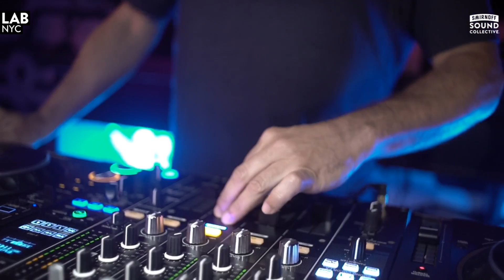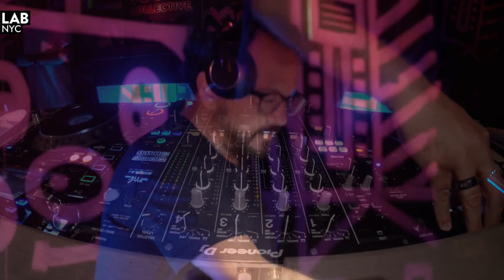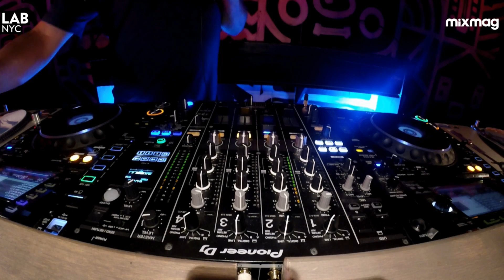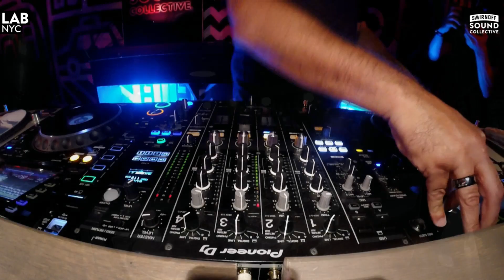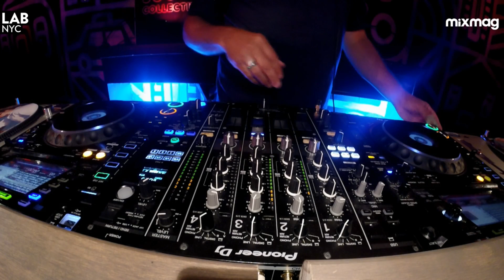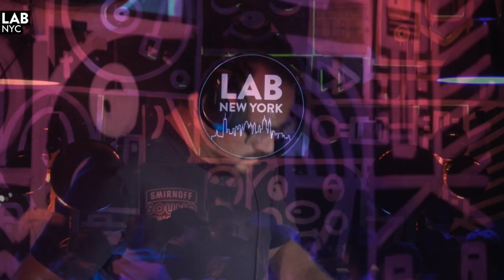MARK FARINA in The Lab NYC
Mixmag and The Smirnoff Sound Collective present The Lab NYC

The Lab NYC is Mixmag and Smirnoff Sound Collective's weekly afterwork party where we stream the best American and international DJs from the intimate space connected to our Brooklyn office. This Saturday, Mushroom Jazz innovator Mark Farina stops by for a session of soulful grooves.

Hailing from Chicago, Mark Farina developed a reputation for fusing jazz, house, urban beats and downtempo styles to create his own brand of dance music. During the formative years of house in particular, Farina linked with fellow pioneers Derrick Carter and Chris Nazuka to form the Symbols & Instruments project, which is credited with releasing the first ambient house track titled ‘MOOD’. It wasn’t long before he decided to move to San Francisco, where he would play an integral role in developing the underground scene with his weekly Mushroom Jazz club night.

As Mushroom Jazz took off and earned a cult-like following, OM Records released the first compilation of the same name. Now eight volumes later and it’s clear Farina’s tastemaker status is unparalleled. His original material also stands out, with releases on OM Records, Robsoul, Moulton Music and his very own Great Lakes Audio. Today you know where to find him, in his studio relentlessly banging out beats.